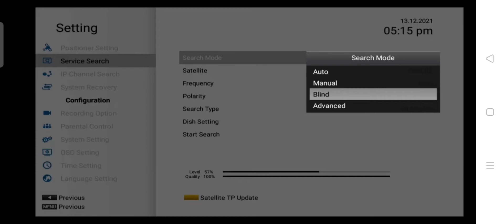108.0°E C_BAND UPDATES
strong tp
3738V3000
latest channels updates